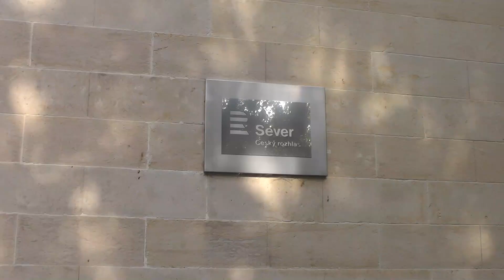Klip SLUNETA song